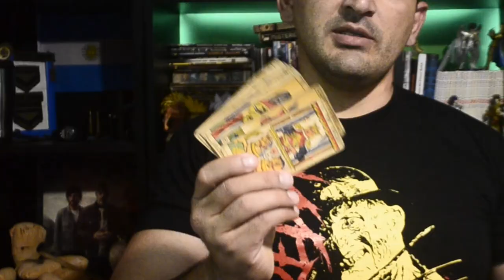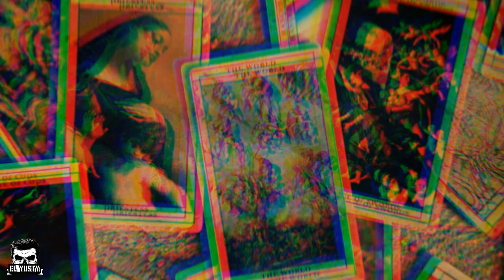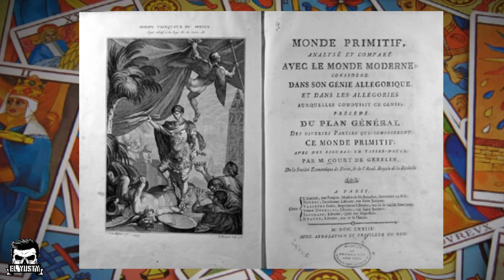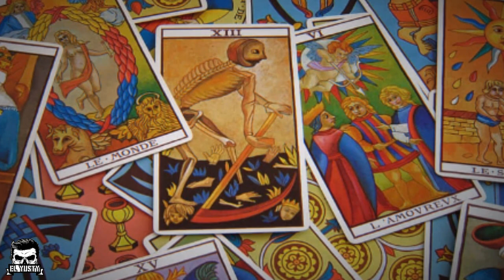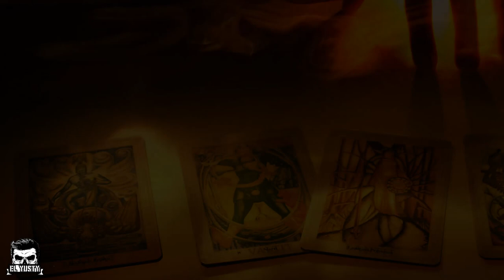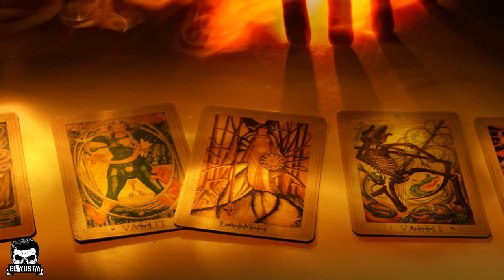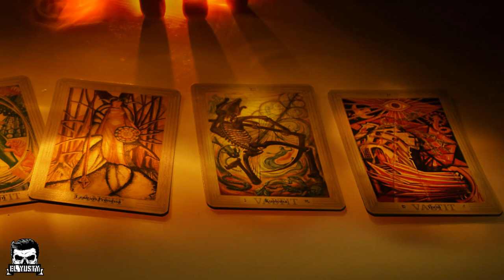💥 EL VERDADERO ORIGEN DE LAS CARTAS TAROT 😱 | El Yusty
🟥MIS REDES🟥
💳💰DONACIONES💰💳
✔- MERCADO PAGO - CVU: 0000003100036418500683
Alias: seca.agudo.beato.mp